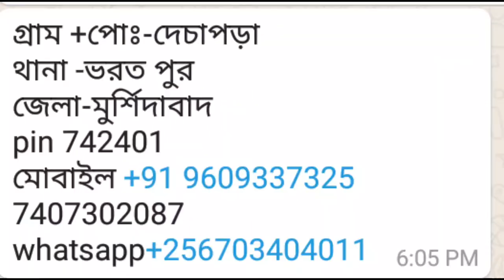( in bengali) ভরতপুরে কোয়েল পাখির বাচ্চা ও ডিম পাবেন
ভরতপুরে কোয়েল পাখির বাচ্চা ও ডিম পাবেন